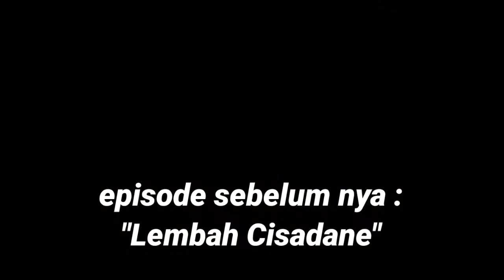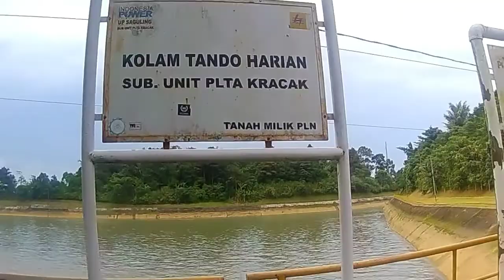PLTA kracak // icon finish eksplore cianten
Assalamualaikum,  hai gaess semoga kalian sehat selalu.. Video kali ini adalah akhir perjalanan dr eksplore cianten...
Kami finish di salah 1 tmpt yg ikonik bagi para goweser yg akan memulai start atau finish bila eksplore daerah cianten yaitu plta kracak..
oke gaess lets ceck it out my video,  and happy watching..